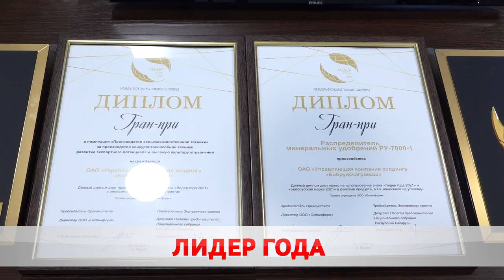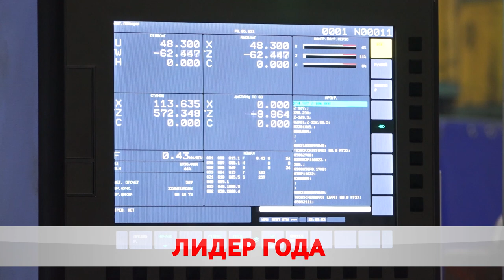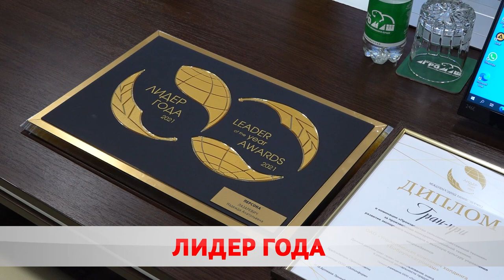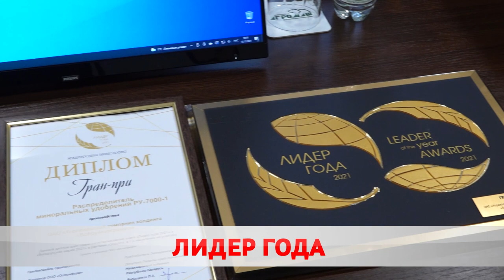«Бобруйскагромаш» – «Лидер года 2021»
Высокий результат. Крупнейшие предприятия города «Бобруйскагромаш» и «Красный пищевик» стали «Лидерами года 2021» в рамках международной бизнес-премии. О достижениях и планах, поделилась Надежда Лазаревич, генеральный директор ведущего холдинга, по производству сельскохозяйственной техники. Наша съёмочная группа побывала в цехах производства.